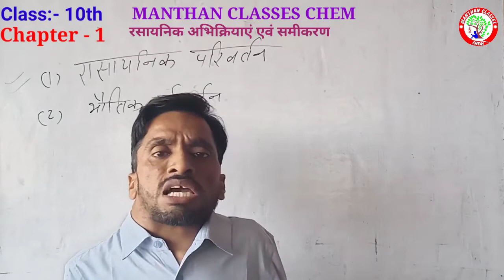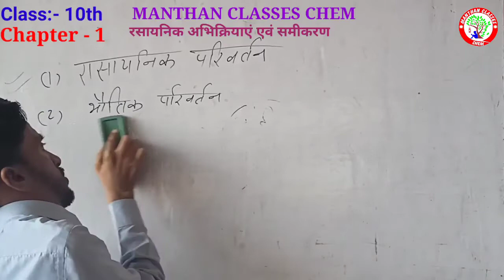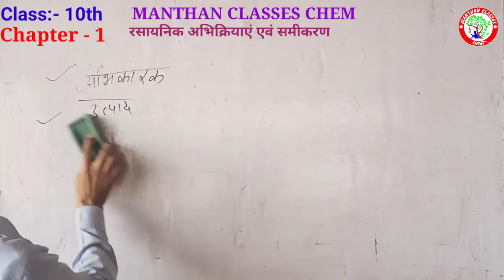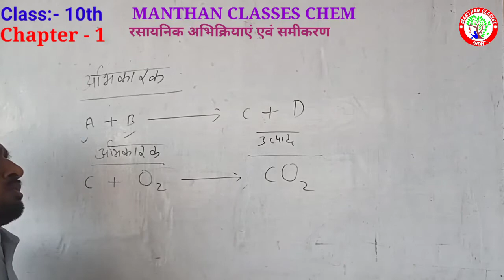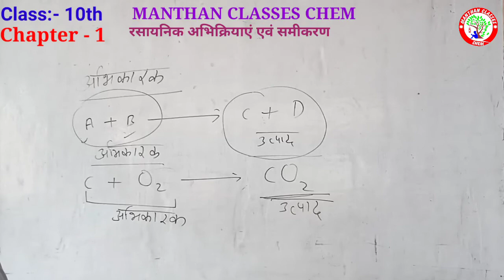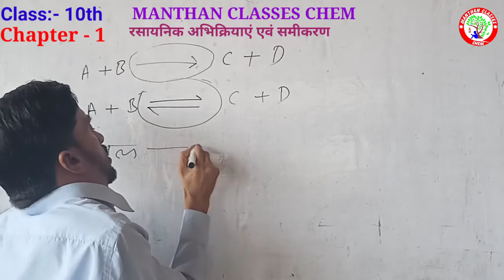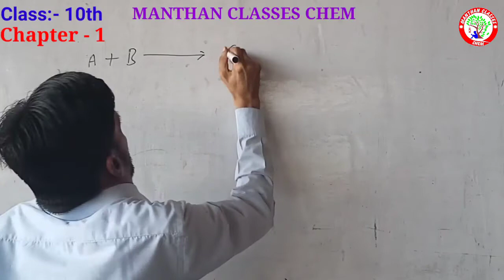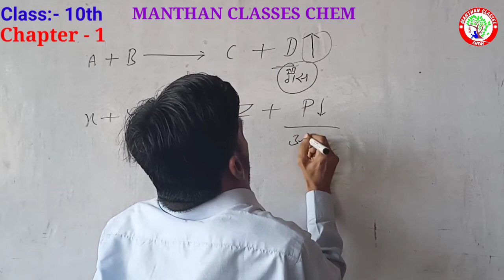Class 10, L 1 | Chemical_reactions_and_Equations|Manthanclassesachem|RajaSir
Chemical reactions and Equations|ManthanClassesChem|RajaSir
इस vedio में  class 10 के chapter 1 chemical reactions and Equations के Introduction को  समझाया गया है।
is vedio me kuchh ese suggestion bhi diye hain jinke dwara aap apni exam me achche ank prapt kr sakte hain isliye is video ko pura denkhe.